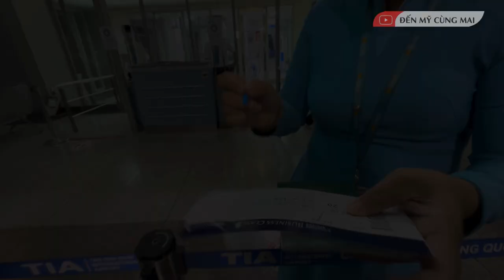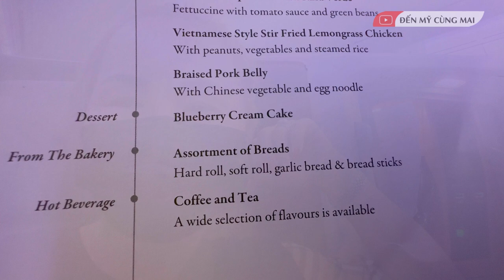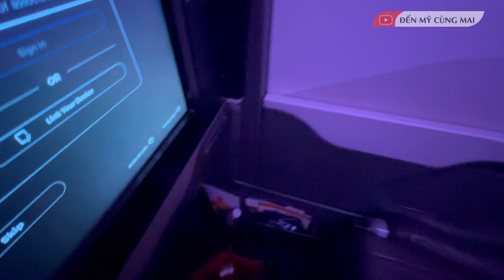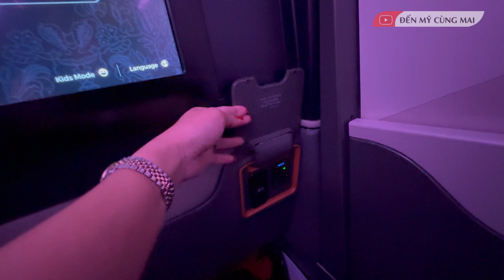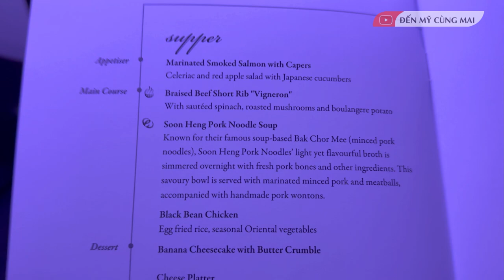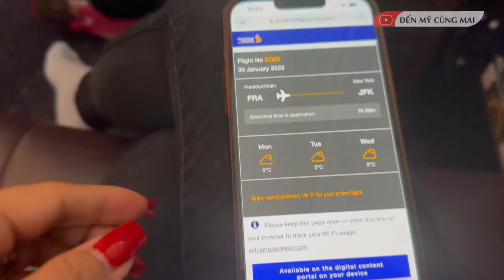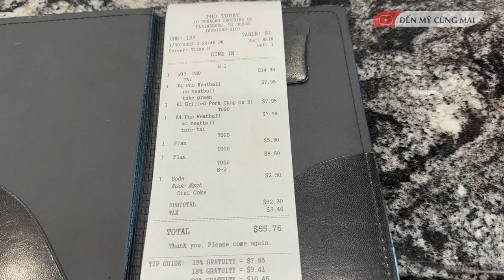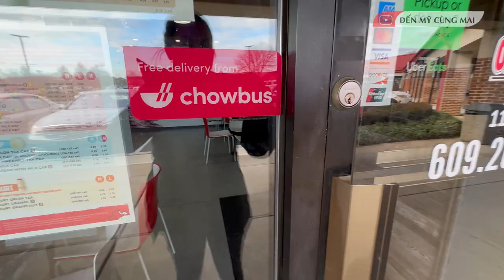Chuyến Bay TỪ VIỆT NAM VỀ MỸ Qua 3 Châu Lục Với Hạng THƯƠNG GIA SINGAPORE AIRLINES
Chuyến Bay Từ VIỆT NAM Về MỸQua 3 Châu Lục Với Hạng THƯƠNG GIA SINGAPORE AIRLINES